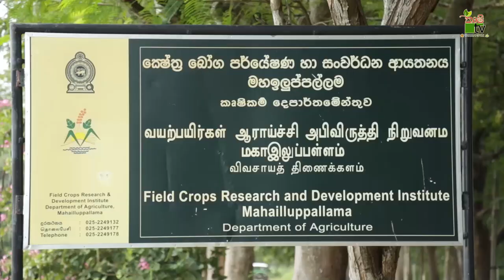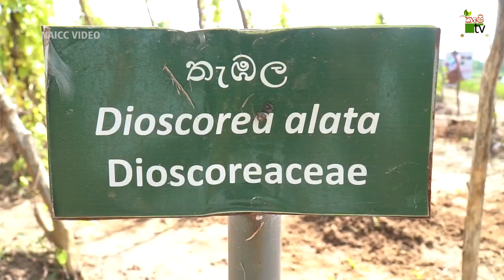Govibimata Arunalu TV Program | වියලි කලාපයෙන් දේශිය අල වවන්න | 2023-03-26 | Krushi Tv